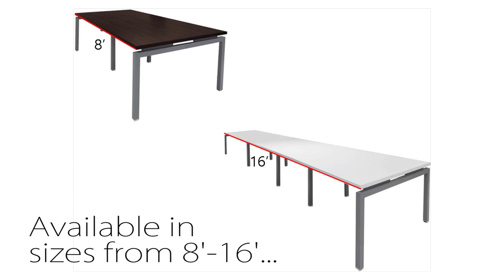Open Plan Expandable Conference Table Video